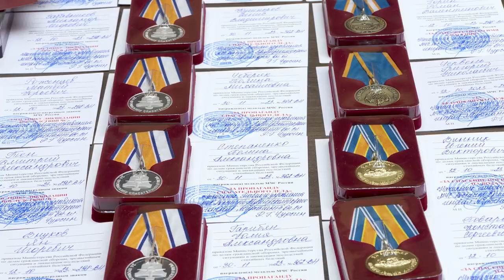Приморских спасателей чествуют во Владивостоке.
Приморских спасателей чествуют во Владивостоке. Торжественное мероприятие к профессиональному празднику состоялось в Правительстве края. Первый вице-губернатор – Председатель Правительства Приморья Вера Щербина поздравила с Днем спасателя сотрудников отрасли.